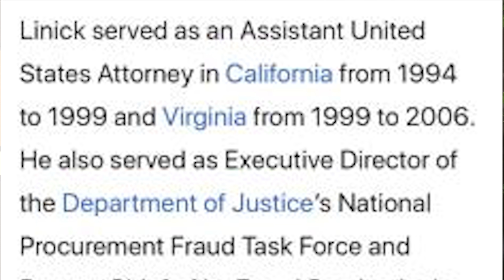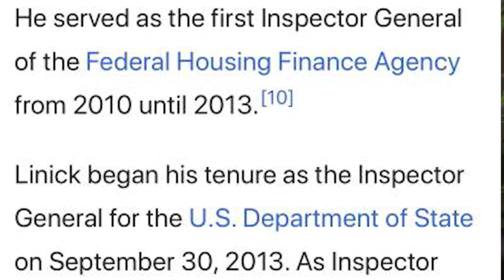Trump Fires Inspector General Investigating Pompeo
Trump has fired many Inspectors General: Michael Atkinson, Glenn Fine and now, Steven Linick. Inspectors General investigate wrongdoing by government officials. Trump uses the excuse that he "loses confidence" in these Inspector Generals so he fires them. OF COURSE he loses confidence in them - they are trying to investigate and expose his wrongdoing. It would be like a criminal saying he's losing confidence in the cop that's investigating him.